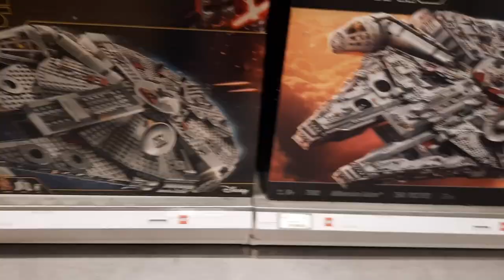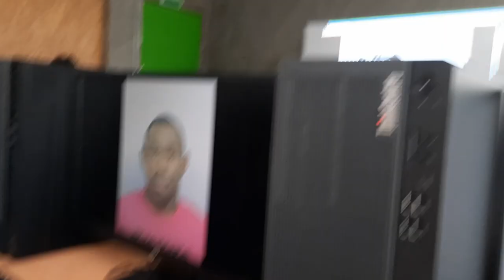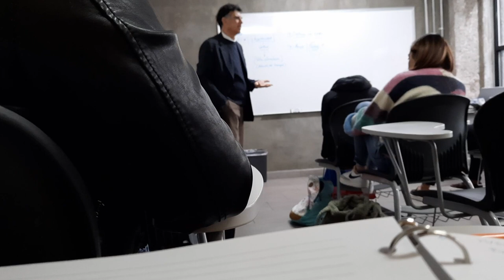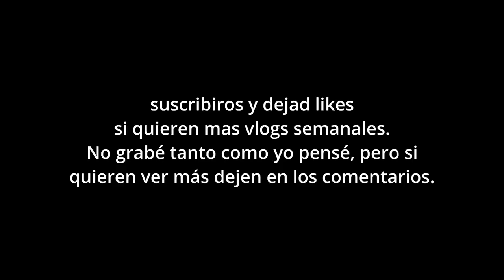Vlog semanal #3 primera semana en la universidad.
Like si quieres ver más vlogs así de mi aburrida vida.

Tags (ignorar)
ferrrtz
fertzzz